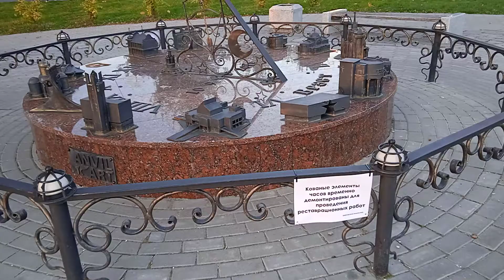03.10.2021 Brest Belarus .... На Набережной.... Walks with Victoria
ДАВАЙТЕ ЗНАКОМИТЬСЯ.

Салон "ОФИР" Виктории
SALON "OFIR" VICTORII:
В телеграмм:

ВЫ МОЖЕТЕ ОКАЗАТЬ МНЕ  ПОДДЕРЖКУ НА РАЗВИТИЕ МОЕГО КАНАЛА:

YOU CAN PROVIDE ME SUPPORT FOR THE DEVELOPMENT OF MY CHANNEL:

BELARUSBANK
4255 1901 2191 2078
06/24